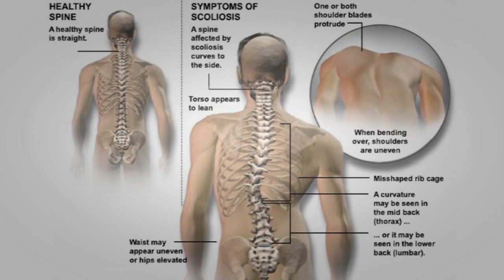11 Kinder werden Sie nicht wirklich glauben, existieren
11 Kinder werden Sie nicht wirklich glauben, existieren
11 Kinder werden Sie nicht wirklich glauben, existieren
11 Kinder werden Sie nicht wirklich glauben, existieren
Face to Face with Nabilah JKT48
Real Life with Baim Wong
Para Personil SNSD Bersiap Konser di Jakarta
Dodit Mulyanto Bercerita Pengalaman Pertama di Dunia Entertainment
Serunya Kemeriahan HUT NET. 3.0
Zasqia Sungkar Akhirnya Adopsi Anak
Breakthrough Artist Of The Year Indonesian Choice Award 2016
Red Carpet NET 3.0 With Tora & Sophia
Rinni Wulandari dan Jevin Julian Resmi Berpacaran
Syuting Film Rudy Habibie Jadi Headline di Koran Jerman
Keromantisan Brandon Salim dengan Sang Kekasih
Aldy CJR dan Salshabilla Dinner Valentine
LIVE Donald Trump Primary Night CLEAN SWEEP WINNING SPEECH Press Conference Trump Tower Victory ✔
Irfan Hakim Sukses Comblangi Sahabatnya, Rina Nose
Pembulu Darah Mata Cut Meriska Pecah
Real Life With Ringgo Agus Rahman
Lucunya Anak Tya Ariestya Foto Menggunakan Baju Taekwondo
Real Live With Ricky Harun
Ibunda tara Budiman Berbagi Kisah Tentang Sang Putra
Keunikan Rumah Baru Jessica Mila
Kedekatan Rinni Wulandari dan Jevin
Syukuran dan Kemeriahan Ini Sahur
Giselle Ajak Gempi Lakukan Sesi Pemotretan
Sarwendah dan Jedar Jodohkan Anak Mereka
Keseruan Gelaran Indonesian Choice Award 2016
Lee Jeong Hoon Tutupi Seluruh Lengan Kirinya Dengan Tato
Aldi CJR Dan Salshabilla Jalani Sesi Pemotretan Bertema Valentine
Sosok Caca Dimata Saudara Kembarnya dan Sahabat Komeng
Pevita Pearce Jalani Operasi Pengangkatan Tumor Payudara
Raffi Ahmad Buka Bisnis Baru Bersama Ibu Mertua
LIVE Donald Trump Charleston West Virginia MASSIVE 30000 Rally FULL SPEECH HD STREAM (5-5-16) ✔
Wawancara Eksklusif Entertainment News dengan 5 Second of Summer (5SOS)
Kegiatan Main Skateboard Bastian Steel

Bringing List Videos Von Top Fakten
Danke für das Aufpassen!